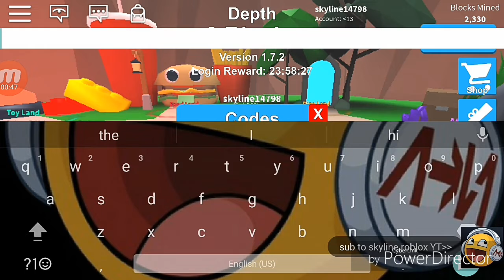Two codes for 90 REBIRTH TOKENS! (Roblox Mining Simulator)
A new code!but it's long...